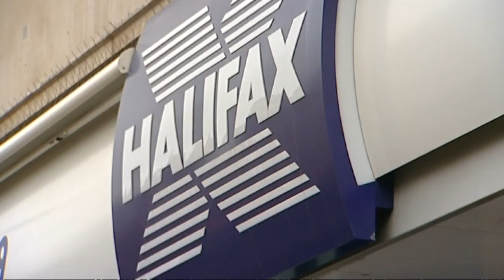Economy optimism from the Bank of England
The Governor of the Bank of England has signalled that the British economy is beginning to come out of recession and begin to grow again.